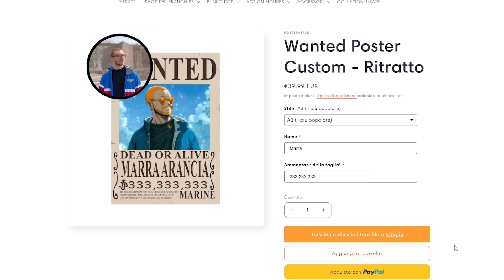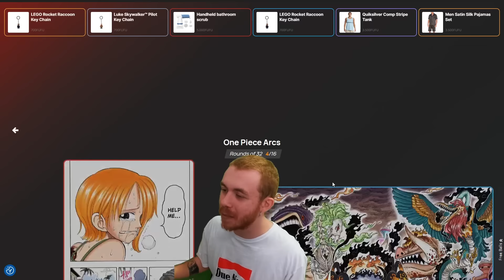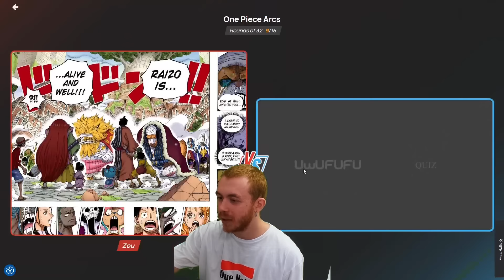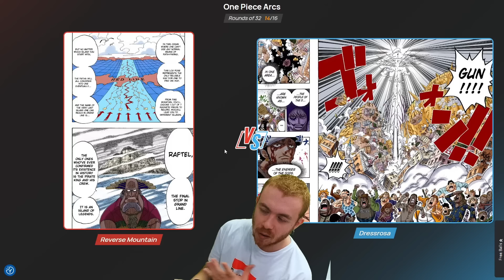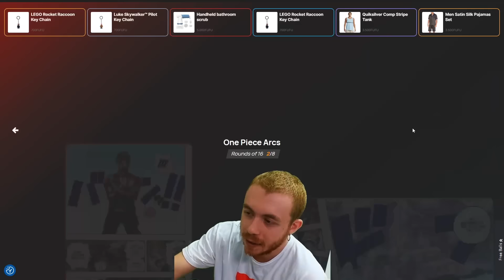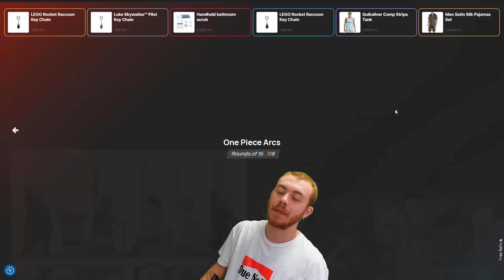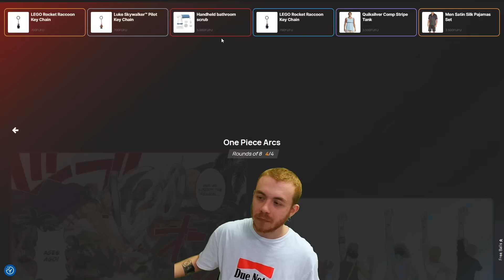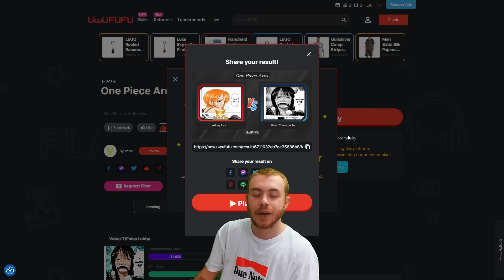LE MIGLIORI SAGHE di ONE PIECE! (UwUFUFU)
Ricordati di utilizzare il condice sconto "YOUTUBE" e che con 60€ di spesa la spedizione è gratuita